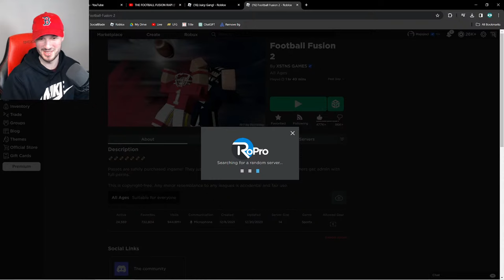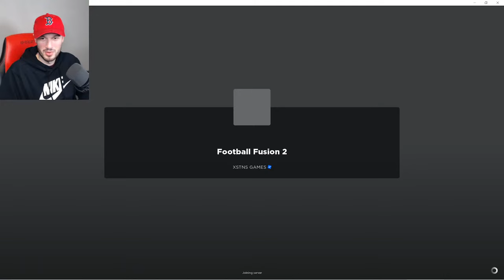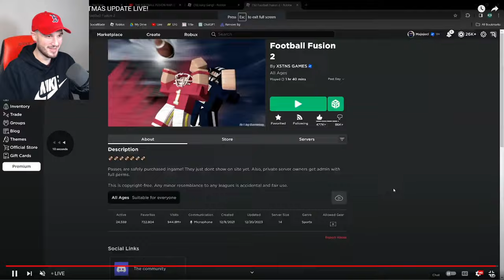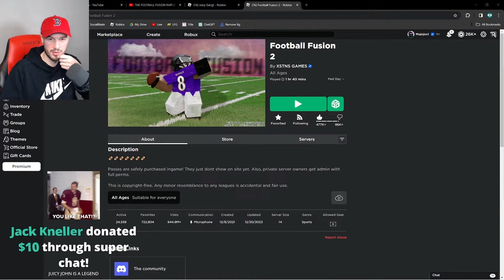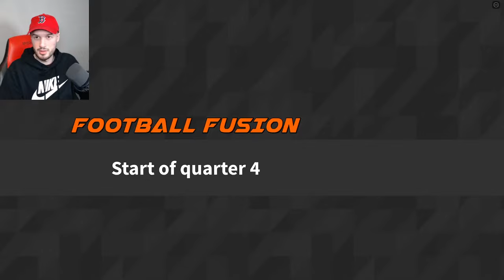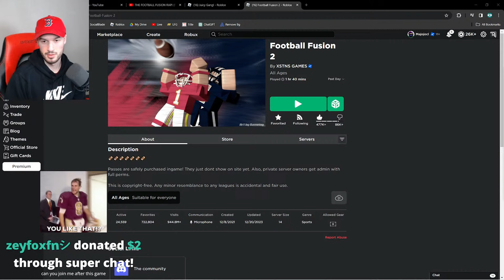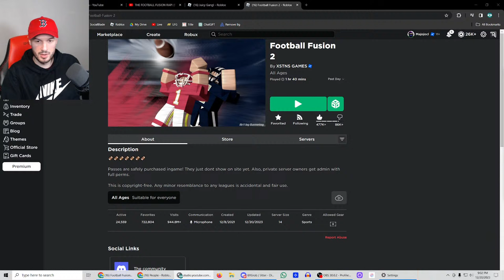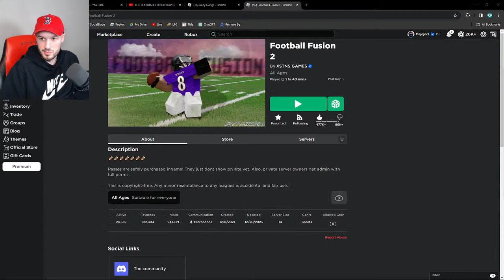FOOTBALL FUSION 2 CHRISTMAS UPDATE LIVE!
We are streaming Football Fusion 2! Please be aware that I do not friend donors!